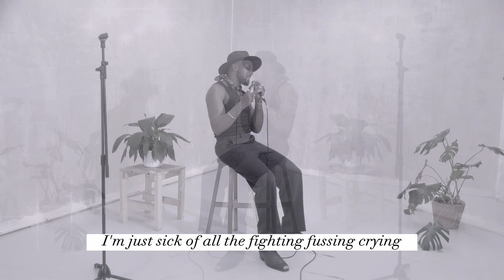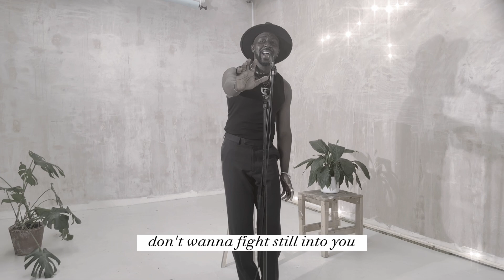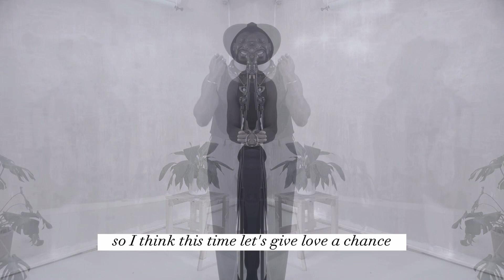Moshé - Love Ain't Easy (Lyric Performance Video)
lyric video